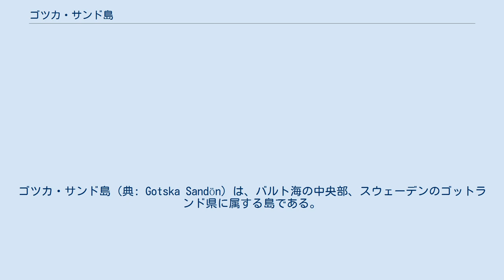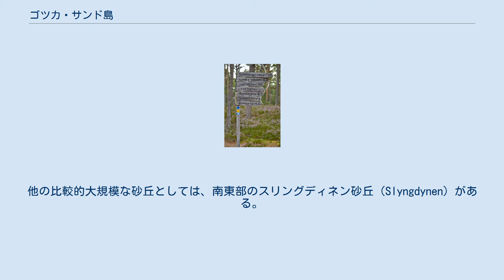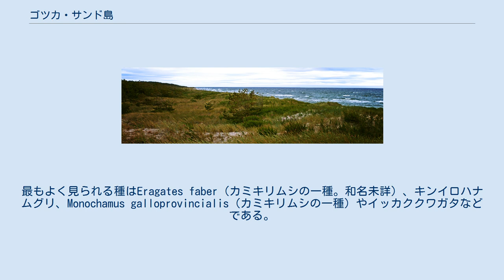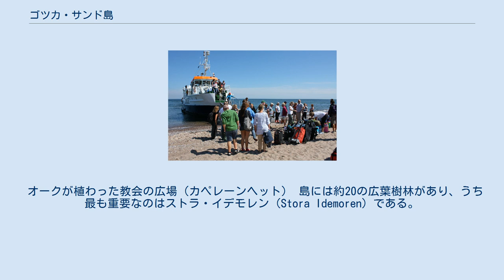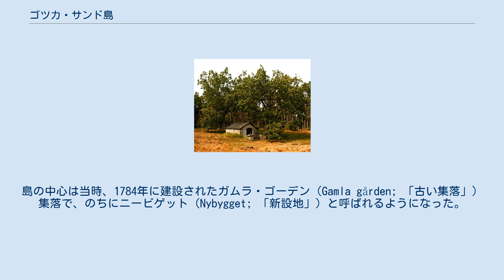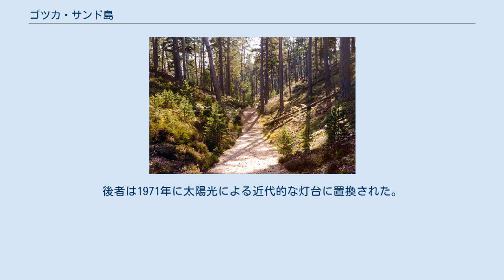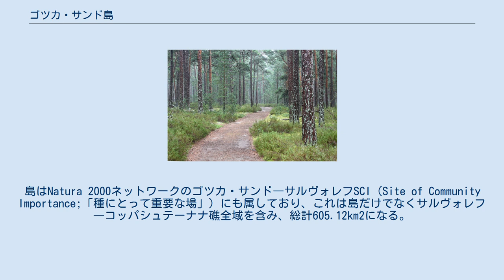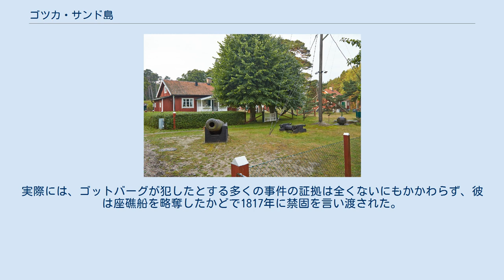ゴツカ・サンド島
ゴツカ・サンド島（典: Gotska Sandön）は、バルト海の中央部、スウェーデンのゴットランド県に属する島である。
名前は文字通り「ゴットランドの砂の島」を意味する。
ゴットランド島のすぐ北側に位置する属島フォーレ島（Fårö）から38km北に位置する孤島である。
最終氷期に遡るモレーンによって形成された、ゴットランド島までつながる長い砂礁が海面に表れた部分からなる。
島の海岸は砂浜と砂丘によって占められており、内陸部には広大な松林が広がる。
松林にはところどころ固定砂丘が点在し、島では珍しい高台を形成する。
最高地点は海抜42m。
 比較的乾燥した気候と砂の土壌のため、わずかに湿度を保っている窪地部分を除いて植物相の発達は非常に乏しい。
動物相についても同様であるが、特に甲虫類をはじめとする貴重な昆虫種が多くいるほか、沿岸部には純粋な陸生動物に比べて容易に海を渡ることのできる海鳥やハイイロアザラシなどが生息しており、鳥類や海洋哺乳類を目的に訪れる訪問者からは高く評価されている。
 島に到達した最初の人類は新石器時代に現れるが、彼らはアザラシ猟の時期だけ訪れていた。
最初に人が定住するのは中世であり、アザラシ猟や漁業、牧羊などを生業とする人々であった。
その後、島はフォーレ島民によって再び開拓される。
1783年から1853年にかけて島は次々と多くの所有者の手に渡ったが、利益を上げることに成功した者はいなかった。
最終的にスウェーデン政府が島を買収して灯台と灯台守を置き、この灯台守が定住者の大部分を占めることとなる。
並行して林が何度かにわたって開拓されるとともに、アザラシの繁殖と狩猟が20世紀半ばまで主要な産業となっていた。
1909年には島の一部が国定公園として保護され、さらに1963年には全域が指定された。
灯台の自動化に伴って、島民は国定公園の従業者だけになった。
同時に観光業は成長しており、島は夏場の人気の観光地として毎年4,000人を超える人々が訪れている。
観光客は島にある多くのビーチでくつろいだり、自然・文化的景勝を見るためにやってくる。
 ゴツカ・サンド島はバルト海で最も孤立した島と言われており、最も近い陸地は南に38km離れたフォーレ島と北西に85km離れたランドソート（Landsort）島である。
行政上はスウェーデン・ゴットランド県（2つの県が合併して成立）のゴットランドコミューンに属している。
 島の面積は約36km2、外周は約9kmである。
ゴットランド島東岸のクリンツ礁と、ゴツカ・サンド島の北西20kmにあるコッパシュテーナナ礁との間の120kmにわたる砂礁の一部が海面上に表れたものである。
フォレー島とゴツカ・サンド島の間に連なる部分はサルヴォレフ礁（Salvorev）と呼ばれ、海底から70mの高さに達する。
 「ゴットランドの砂の島」という名前の示す通り、島はもっぱら砂からなり、地上は砂丘が占めている。
沿岸は、ハムヌッデン岬、ランド丘、ラス・パルマスの入り江を除いて、標高10～17mの流動砂丘が取り巻いている。
しかし最大の砂丘は内陸部、シプカパッセト峠（Schipkapasset）のすぐ東側に位置するオーセン砂丘（Höga åsen）であり、海抜42mで島の最高地点となっている。
他の比較的大規模な砂丘としては、南東部のスリングディネン砂丘（Slyngdynen）がある。
 ゴツカ・サンド島の地図 ゴットランド地方は、オルドビス紀に遡る石灰岩を基盤としているが、ゴツカ・サンド島およびサルヴォレフ礁・コッパシュテーナナ礁(Kopparstenarna)は、最終氷期に主にエスカーとモレーンの形で堆積した流送土砂から形成されている。
砂礁は以前は巨大なエスカーと考えられてきたが、1980年代のスウェーデン地質調査の詳細な分析によって、どちらかと言えばモレーンに近いということが判明した。
このモレーンはおそらく、2つの窪地の間に位置するという砂礁の海底地形の影響によって形成されたものである。
すなわち、2つの異なる氷河の分離帯であったと考えられるのである。
スカンディナヴィア氷床の後退期に、氷河が現在の島の高さにデルタを形成し、大量の砂が堆積した可能性が高い。
この砂礁は今日まで続いている、バルト海における2つの年代に渡るプロセスの中で形成されたものである。
最終氷期の終わりには、現在の島はほぼ...